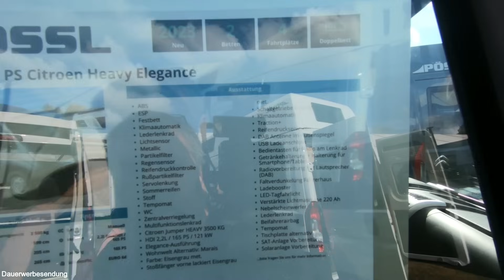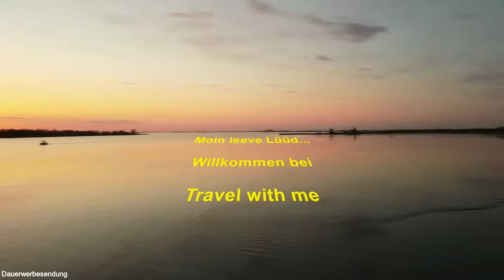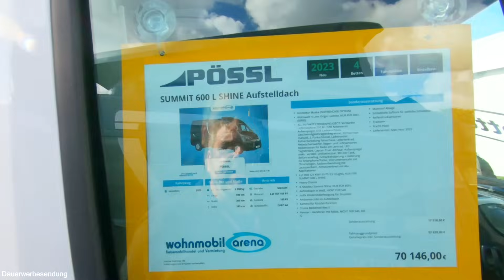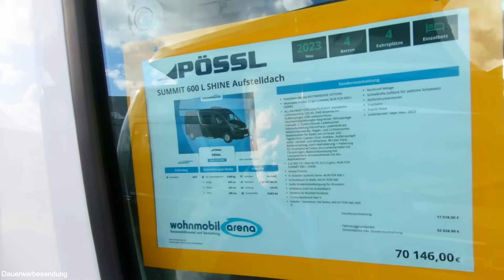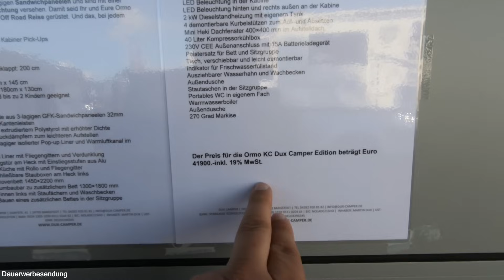Messenachlese Caravan und Co Rendsburg 2023 Teil 2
Die Messe Caravan und Co ist echt vielfältig. In Teil zwei des Messerundgangs gehe ich nochmal durch verschiedene Raumkonzepte und unterschiedliche Basisfahrzeuge von Kastenwagen.

Ich beginne mit zwei Volumenmoddellen, die nicht ohne Grund zu den meistverkauften Fahrzeugen gehören: dem Pössl 2Win Plus des aktuellen Modelljahrs und auch der Summit Shine mit Schwenkbad darf nicht fehlen. Etrusco überrascht mit einem 4x4 auf Ford Transit als Querschläfer - aber sind das wirklich 2 Meter im Bett hinten?

Ganz neu für mich ist der Hersteller Solifer. Ich schaue mir einen teilintegrierten auf Fiat Ducato Basis für euch an. Und dann treffe ich noch Nina von@Die_Bunker_Crew, die hier heute den Stand der @Busbastler betreut. findet ihr mehr Infos zu Selbstausbauten und den Angeboten zur Unterstützung durch die Busbastler.

00:00 Pössl 2Win Plus bei Wohnmobil Arena
05:47 Pössl Summit Shine mit Schwenkbad
09:23 Etrusco CV 600 4x4 Complete Edition auf Ford Transit
12:23 Es gibt günstige Angebote in Rendsburg
13:10 Teilintegrierter Solifer Emotion T600D auf Fiat Ducato
18:52 Dux-Camper Aufsetzkabine Ormo KC auf Pickup
19:23 Schon wieder?
20:05 Robeta Artemis auf Renault Master
21:15 Bürstner Ford Active Custom
22:59 Vans and Friends - die Busbastler
23:38 Die Bunkercrew
26:15 Caravan und Co Canteen

Weiteres Wohnmobilzubehör (alle bei mir verbaut - Videos dazu auf meinem Kanal):
12V-Steckdosenset mit 2x USB und Voltmeter